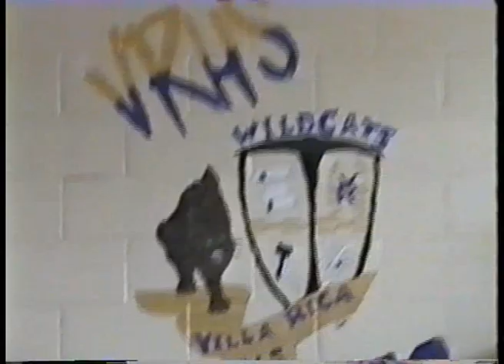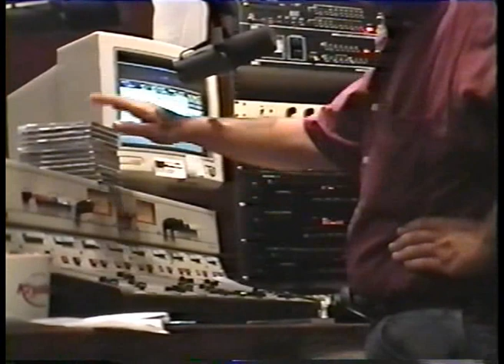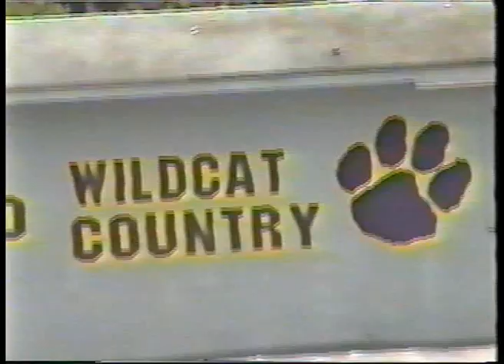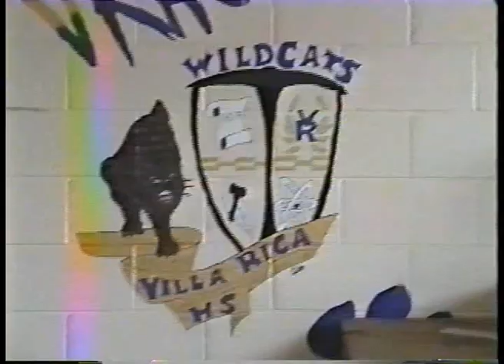1997 Villa Rica High Class of 1972 Reunion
25th Villa Rica High Class of 1972 Reunion.
Produced by Perry Bill Bailey.